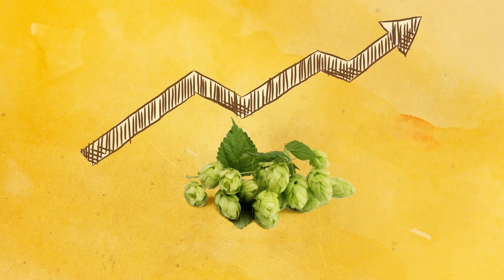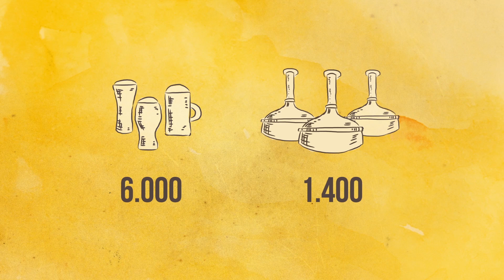Wie der Hopfen ins Bier kommt – ein Erklärfilm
Das sattgrüne Gewächs mit den kleinen Dolden hat eine lange Kulturgeschichte: In der Naturheilkunde, aber auch beim Bierbrauen findet Hopfen seit Jahrhunderten Verwendung. Er gilt als die Seele des Bieres und verleiht ihm nicht nur den typischen Geschmack, er macht das Bier auch haltbar. Das wussten schon die Brauer im Mittelalter.

Auch heute noch steht der Hopfen hoch im Kurs: Deutschland ist nicht nur einer der führenden Hopfenproduzenten weltweit, sondern auch die größte Braunation Europas. Über 6.000 verschiedene Biere aus mehr als 1.400 Brauereien zeigen, welche enorme Vielfalt in unserem Hopfen steckt.

Rund 100 Millionen Hektoliter Bier werden jedes Jahr in Deutschland gebraut. Hopfenernte ist aber nur einmal im Jahr. Damit der Hopfen haltbar wird und seinen frischen Charakter behält, muss man ihn trocknen und pressen oder auf natürliche Weise zu Extrakt verarbeiten. Dabei verändert der Hopfen nur seine Form, aber die wertvollen Inhaltsstoffe und der gute Geschmack bleiben selbstverständlich erhalten.

Die geschmackliche Bandbreite des Hopfens ist enorm: blumig, fruchtig, citrusartig, würzig, bitter - und vieles mehr. Es gibt weltweit mehrere hundert Hopfensorten: von Ariana und Apollo bis zu Herkules und Monroe. Und das Beste: Durch diese vielen Sorten können die Brauer in Kombination mit Malz und Hefe auf ganz natürliche Weise neue Aromen ins Bier zaubern.

All das verdanken wir unserem Hopfen. Ein Prost auf die kleine grüne Dolde!